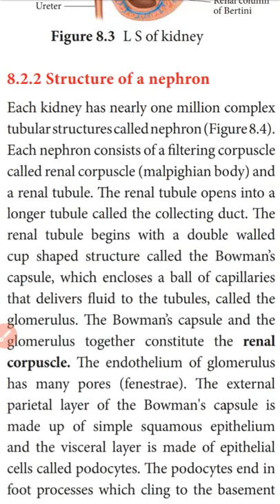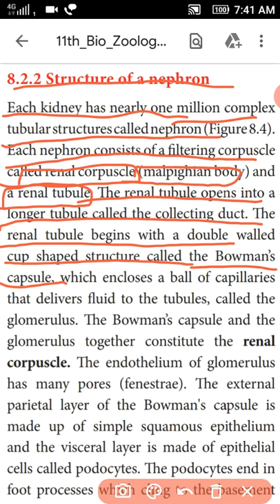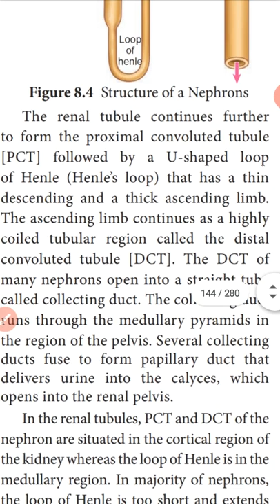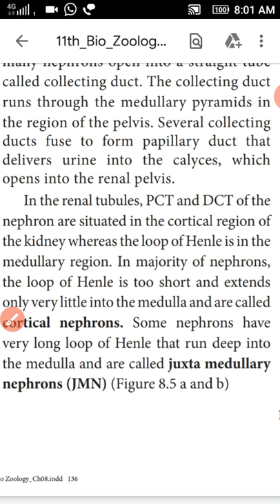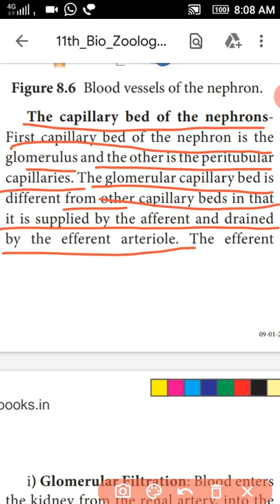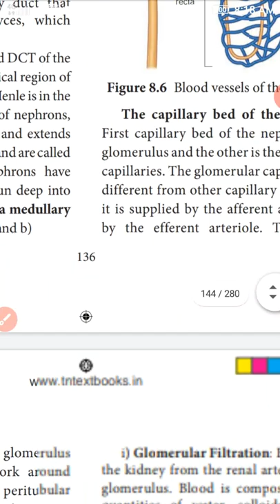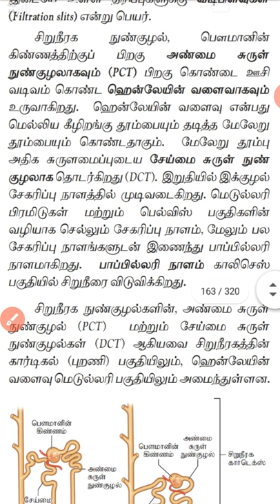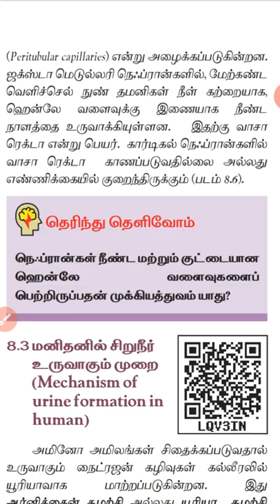XI BIO ZOOLOGY CHAPTER-8,EXCRETION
STRUCTURE OF A NEPHRON